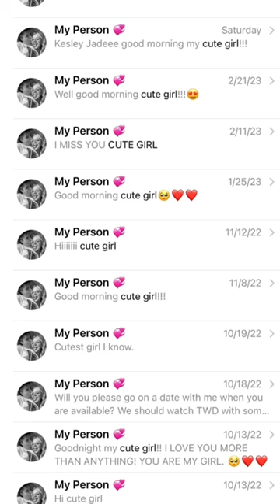I LOVE when he CALLS me this! 🥺💓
Hey guys! It's Kesley! Here is a little bit about me. I'm an 19 year old girl who loves to travel, laugh and just have a good time. I love to vlog my life and bring you guys along. I also have a clothing store with the cutest clothes. You can go to:

Amazon Store